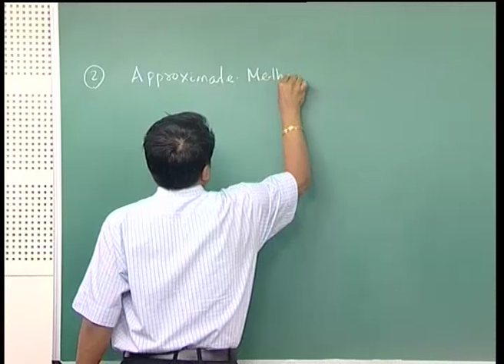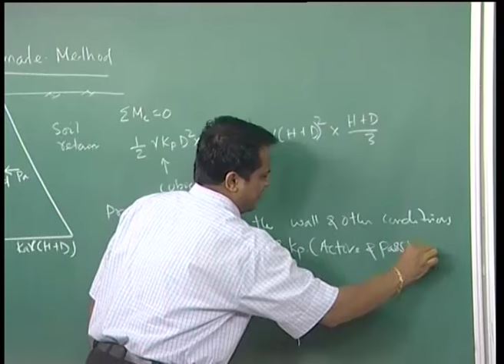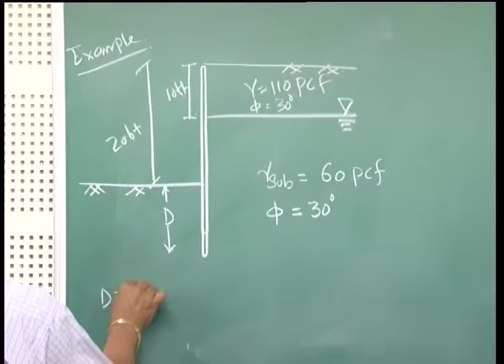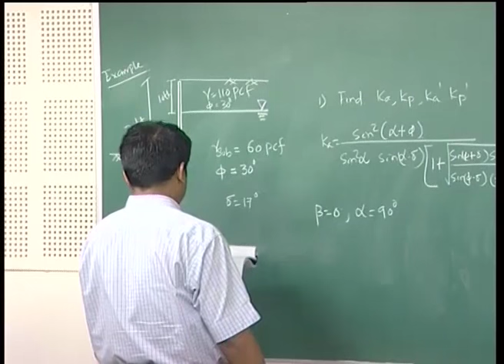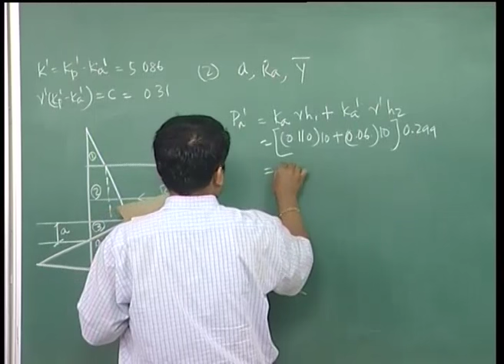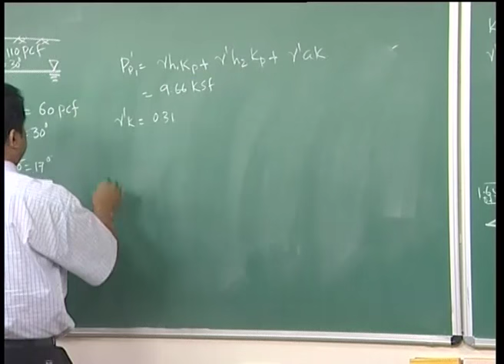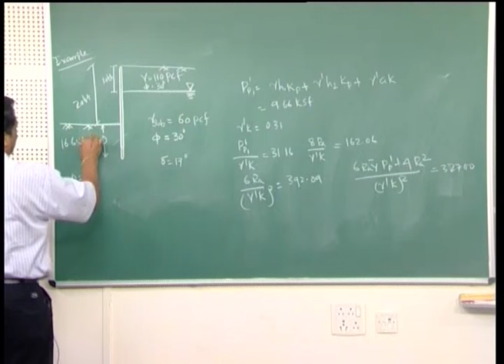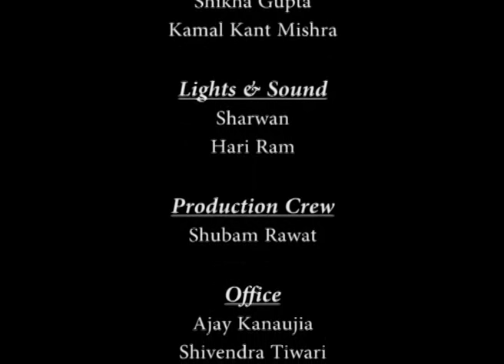Mod-01 Lec-04 Application of Soil Mechanics